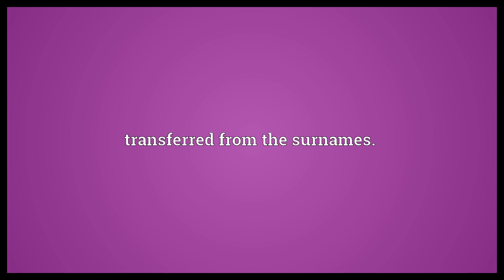Cary Meaning | Wordogram